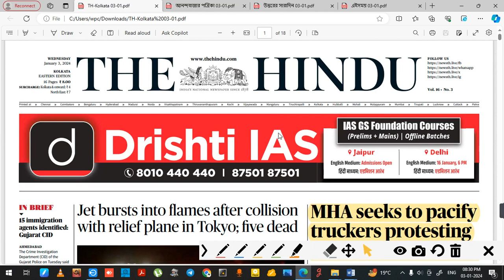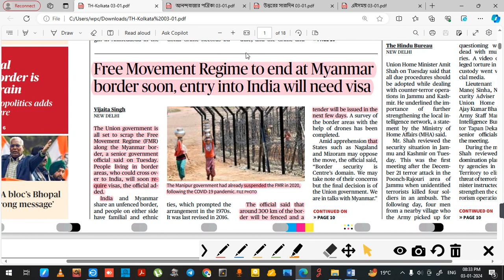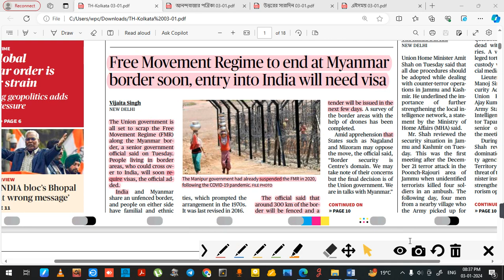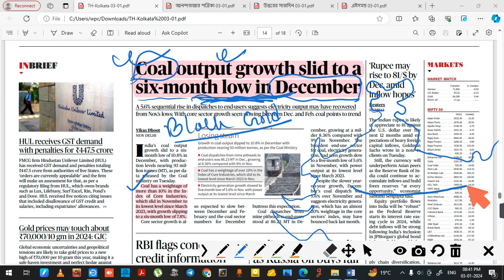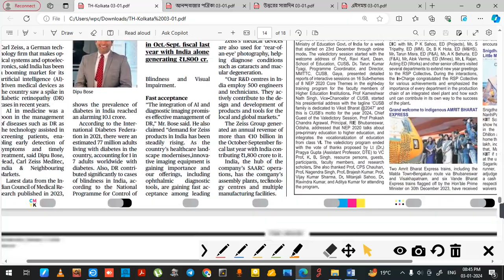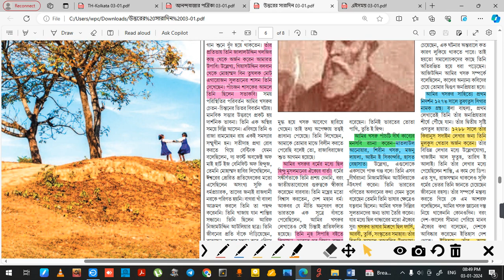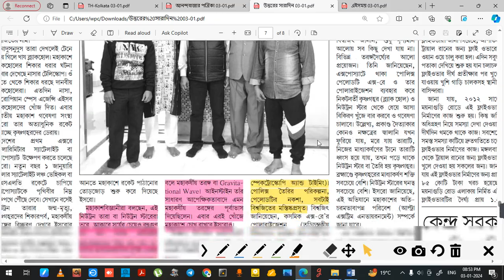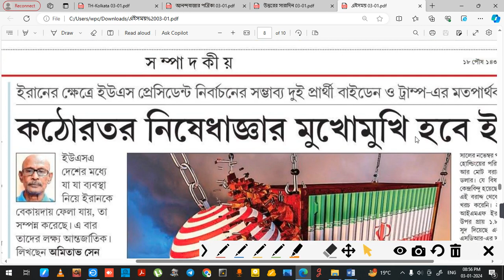NEWS & EDITORIAL DISCUSSION : HIT & RUN LAW II LITHIAM TRIANGLE II INDIA MAYANMAR RELATION II ETC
1.DAILY CLASSES   2. DAILY MOCK TESTS  3.WEEKLY MOCK TEST 4. FULL LENGTH MOCK TEST
5. OPTIONAL CLASSES (GEOGRAPHY & MATH) ARE CONDUCTED ONLINE